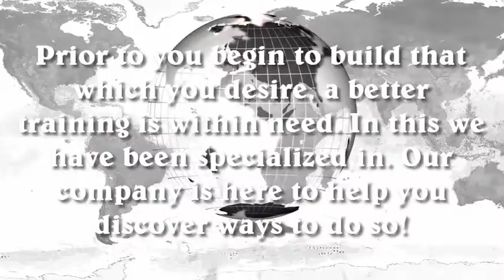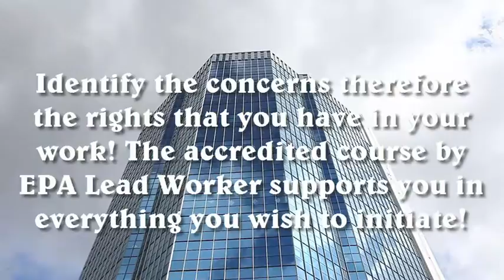Learn from the best instructors at SCSAFETY today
Your certified Training is really so essential for us! We offer a excellent understanding and training in construction development.